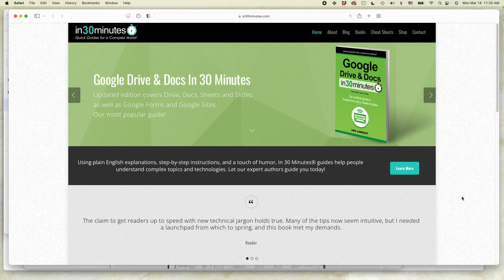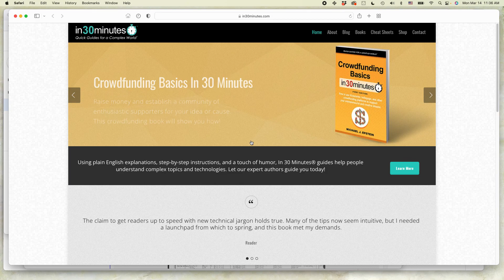Google Drive tutorial: How to LEAVE a shared Google or Microsoft file in Google Drive (2022)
From IN 30 MINUTES guides, how to quickly leave a file that's been shared with you using Google Drive. Narrator Ian Lamont is the founder of i30 Media Corporation, publisher of IN 30 MINUTES cheat sheets & guides.

NOTE: This is not an official video. Please review relevant terms of service before using this feature. i30 Media Corporation cannot be held liable for any direct, indirect, incidental, consequential, or special damages of any kind, or any damages whatsoever, arising out of or in connection with the use of this video.